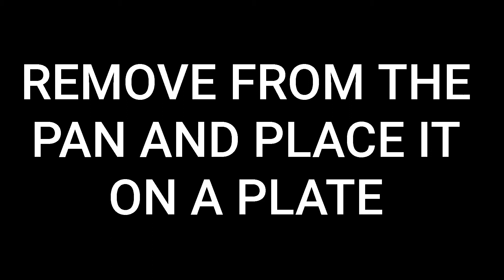TANDOORI CHICKEN :::NO OVEN NO PROBLEM :::COOK IT ON PAN ::: AT HOME